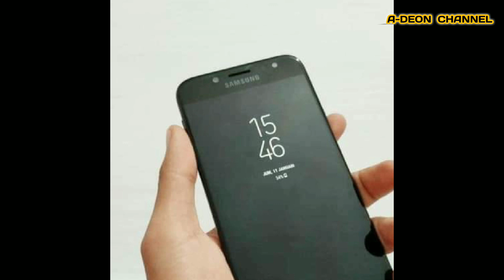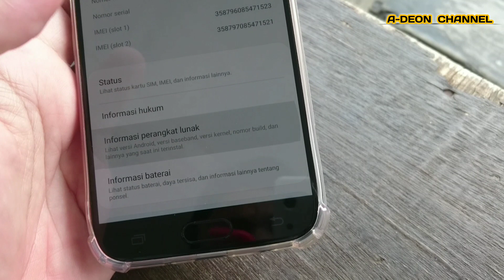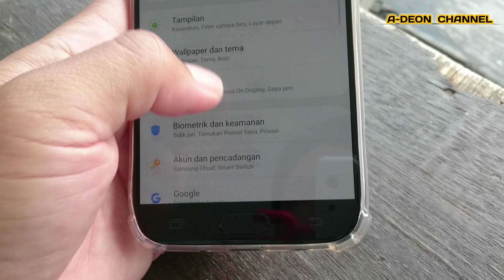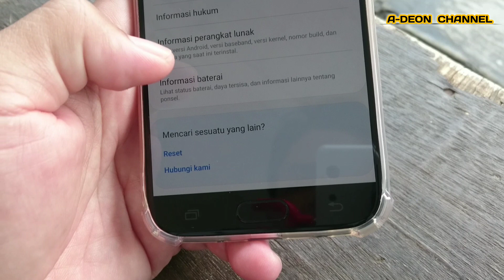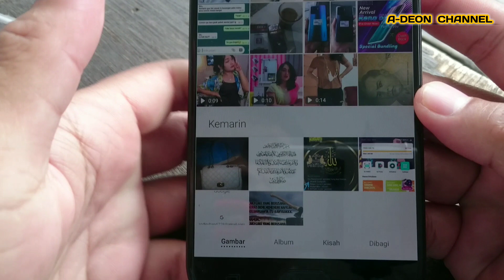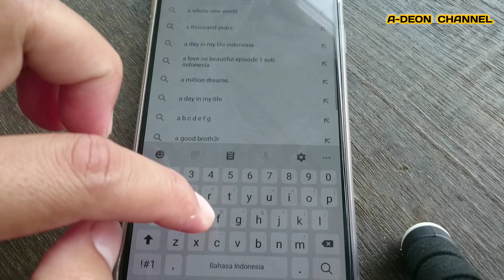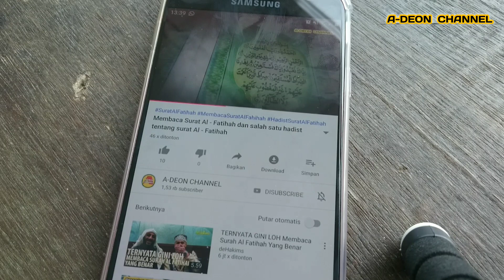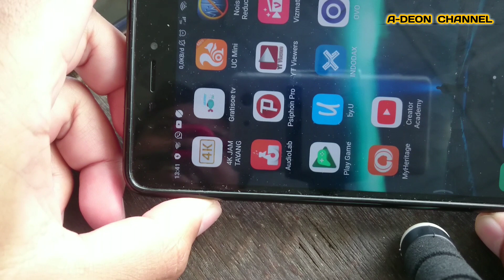Samsung galaxy J7 pro di tahun 2021 | dulu harganya 3.999.000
Assalamualaikum

halo kembali di @ADEONCHANNEL divideo kali ini saya akan sedikit mengulas tentang hp merk samsung yaitu samsung galaxy J7 pro yang ram 3 rom 32.

hp ini keluaran tahun 2017 yang pada waktu  itu sangat banyak peminatnya selain body nya yang sudah memakai alumunium, layarnya 2,5D yg melengkung dan juga yang terpenting dan bikin menarik yaitu sudah suport nya NFC.

build quality nya yang solid menjadikan handphone ini sangat laris pada saat itu dan bisa bersaingan dengan handphone handphone dari merk lain.

untuk harganya sendiri hp ini dibandrol pada pas pertama reales yaitu 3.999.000 untuk yang ram 3 rom 32. untuk di tahun 2021 ini harga second nya kisaran dari 1 juta sampai 1,2 jutaan.

"jangan lupa bahagia dan bersyukurlah dengan apa yang ada"